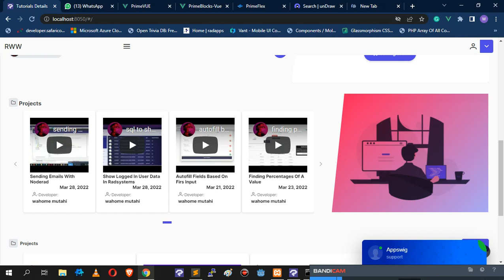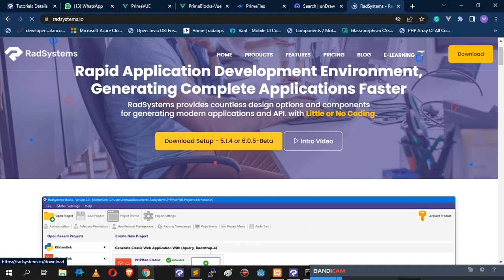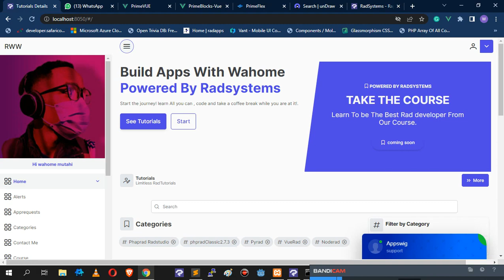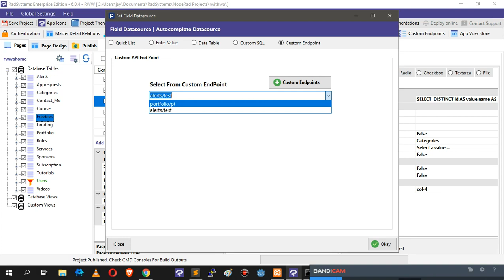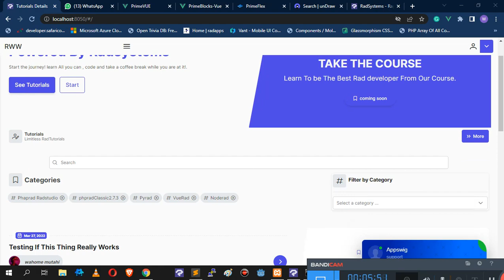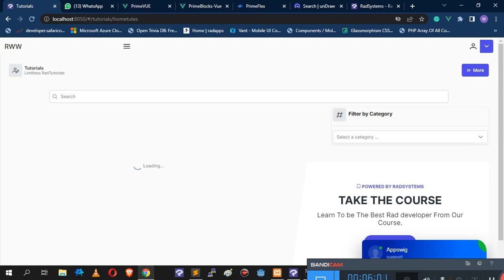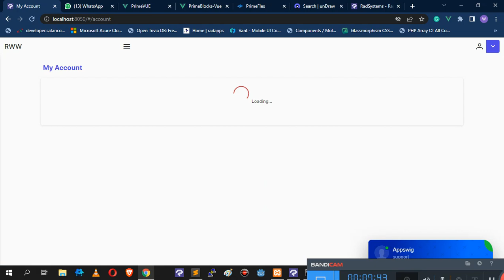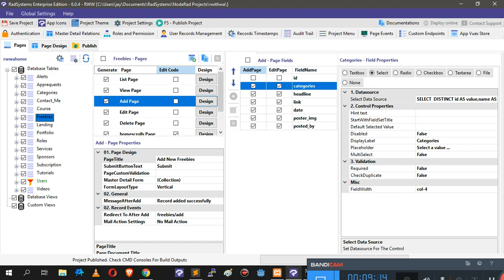project review for new radsystem updsate 6 0 5 beta